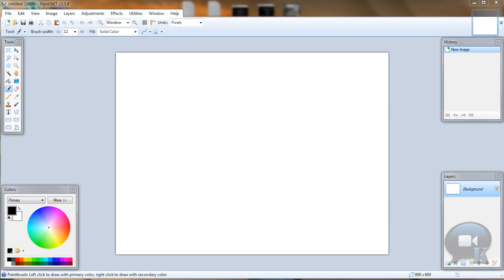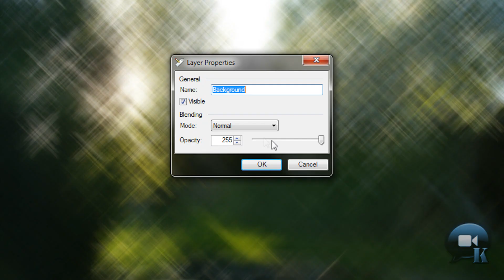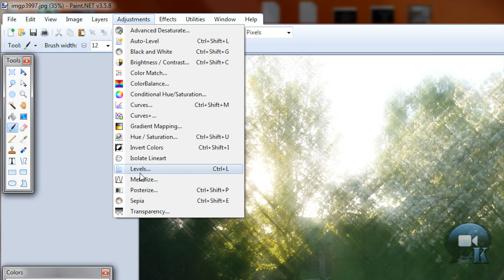Paint.NET tutorial number 118 - Starburst Diffusion Filter (photo) Effect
You don't need any plugins for this tutorial!